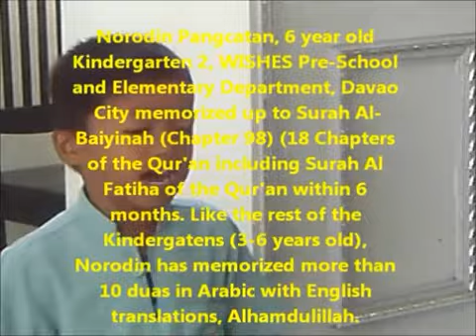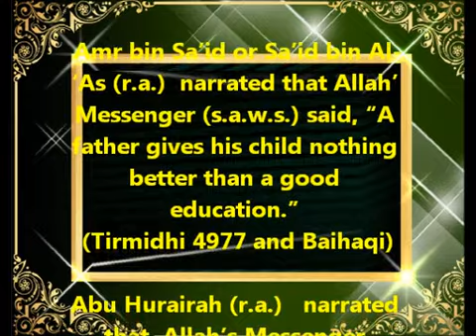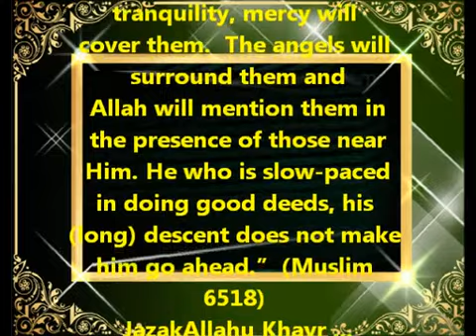WISHES Kindergarten Class 2010-2011.MP4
Wisdom International School for Higher Education Studies Kindergarten pupils (ages 3-6)after 5 months in school learned number of short surahs of the Qur'an and memorized some supplications (duas) in Arabic with English translations, masha Allah.